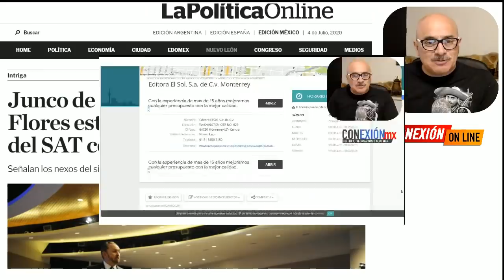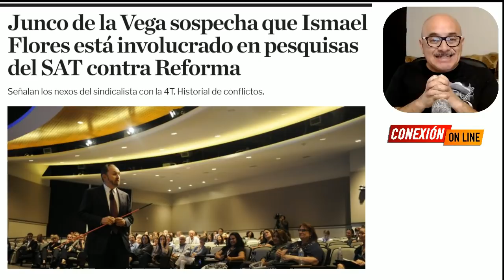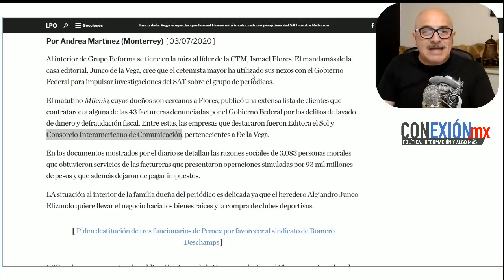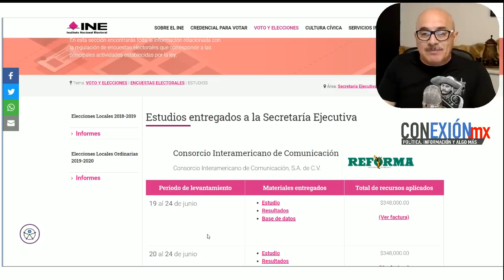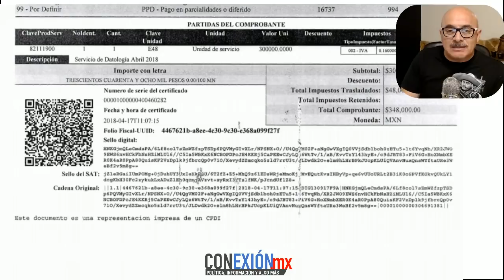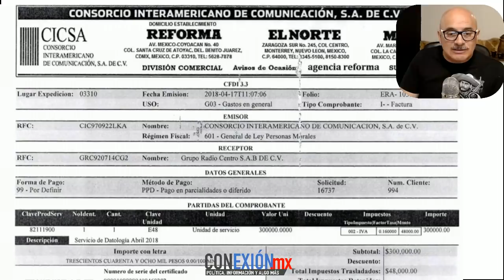R E F 0 R M A y sus 2 empresas factureras (miles de millones evadieron)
Se publicó una extensa lista de clientes que contrataron a alguna de las 43 factureras denunciadas por el Gobierno Federal por los delitos de lavado de dinero y defraudación fiscal. Entre estas, las empresas que destacaron fueron Editora el Sol y Consorcio Interamericano de Comunicación, pertenecientes a De la Vega.

APORTACIONES:
BANAMEX  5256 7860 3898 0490 OXXO o SUCURSAL